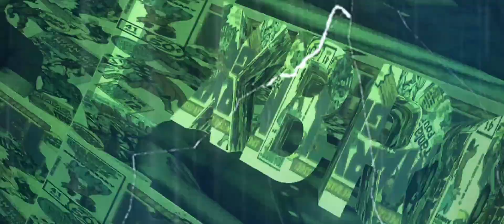Spider-Man: Sinister Six | Season 4 Episode 1: The Return (Lego Marvel Superheroes)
Here is the first episode of Spider-Man: Sinister Six Season 4!

Other YouTube Channel - Diverse Lizard